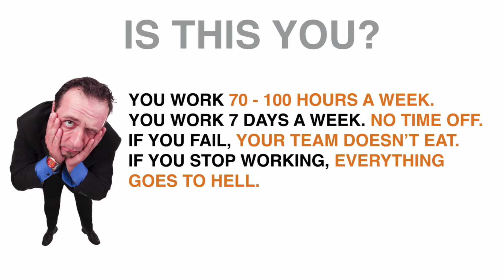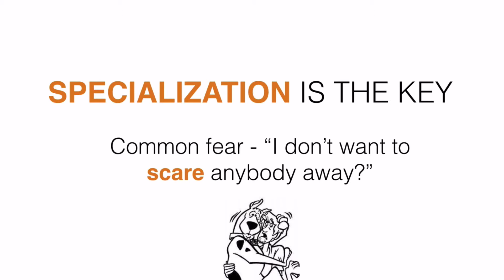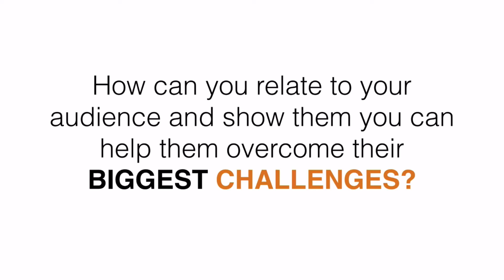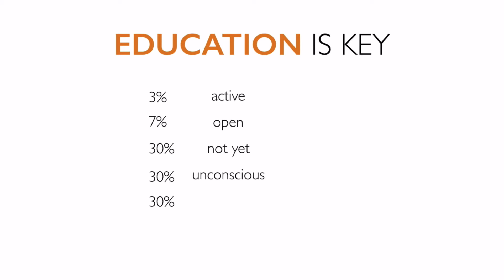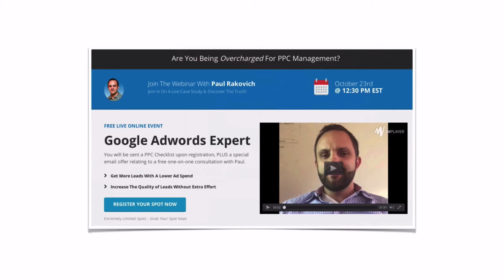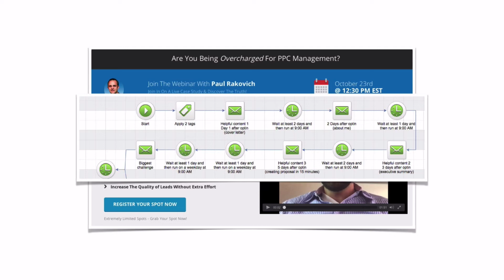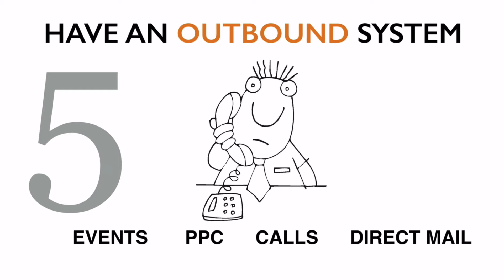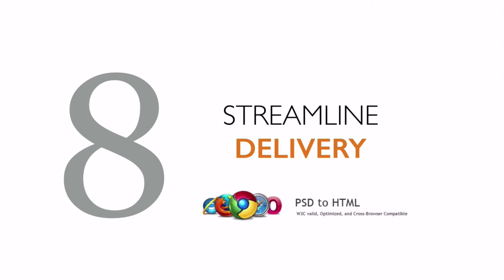Wondering What the 8 Figure Agency Owner Knows that you Don't?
Here are the 12 Strategies & Systems I implemented that got my agency over 8 figures.

Discover the 12 systems you need right now to get to the next level.

(These are the 12 systems I used to build & sell my agency.)

12 steps process for building a profitable agency

Make sure you jump on the Early Bird list for the Agency Playbook. You will be getting some amazing bonuses and special offers that you don't want to mess out on.